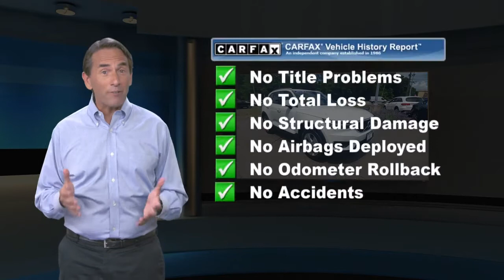Certified 2019 Volvo XC40 Momentum, Edison, NJ P1316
Open Road Volvo

842 US Route 1 N

Volvo Certified, CARFAX 1-Owner, ONLY 16,560 Miles! PRICE DROP FROM $33,873, $9,400 below J.D. Power Retail!, FUEL EFFICIENT 31 MPG Hwy/23 MPG City! Heated Leather Seats, All Wheel Drive, Power Liftgate, Back-Up Camera, Turbo ChargedKEY FEATURES INCLUDELeather Seats, All Wheel Drive, Power Liftgate, Back-Up Camera, Turbocharged.OPTION PACKAGESVISION PACKAGE: Park Assist Pilot w/Fr & Rr Park Assist Sensors, Blind Spot Information System (BLIS), cross traffic alert and autobrake, Retractable Rearview Mirrors, Automatically Dimming Interior & Exterior Mirrors, HEATED FRONT SEATS & STEERING WHEEL: Heated Front Seats, Heated Steering Wheel, KEYLESS ENTRY W/HANDSFREE TAILGATE OPENING.EXPERTS ARE SAYING"Volvo's excellent use of cabin space and conscious effort to maximize visibility for the driver is obvious." -Edmunds.com.AFFORDABILITYWas $33,873. This XC40 is priced $9,400 below J.D. Power Retail.SHOP WITH CONFIDENCEEach vehicle has to pass a rigorous 170-Point Comprehensive Inspection and Reconditioning, $0 Deductible for covered warranty repairs, Cars model year 2015.5 and newer include complimentary 1-year subscription to Volvo On Call, Volvo Roadside Assistance is included for the duration of the vehicle's warranty, Roadside assistance includes towing, lockout assistance, jump start, flat tires and fuel delivery, Trip interruption benefits are also included if 150 miles or more from home, 5-year/unlimited mileage Warranty from the original in service date, Complimentary 3-month trial subscription to SiriusXM satellite radioPricing analysis performed on 6/19/2021. Fuel economy calculations based on original manufacturer data for trim engine configuration. Please confirm the accuracy of the included equipment by calling us prior to purchase.

[RLVID:2636:58dd73e226ed1b15:755309c61fd84f30:1]